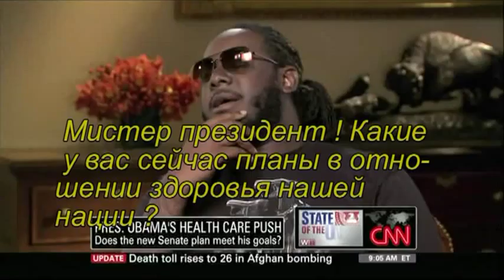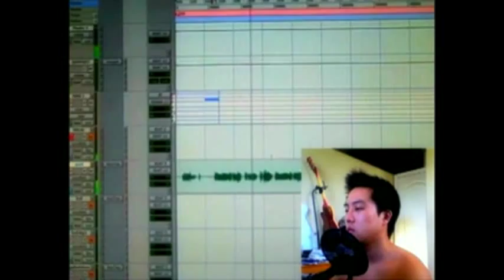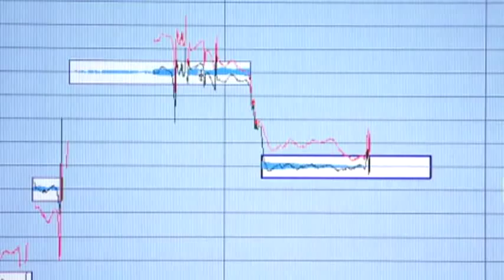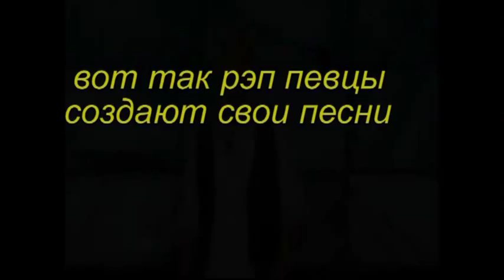Auto -Tune Evo samples